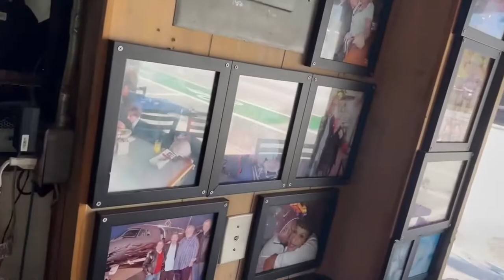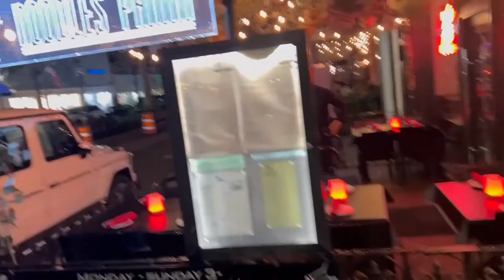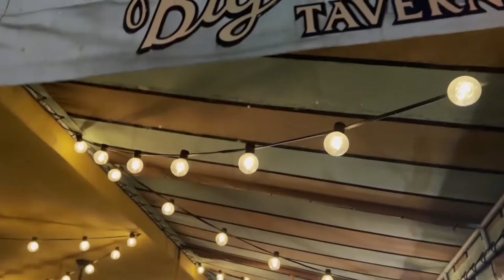Discover the Best of Las Olas Boulevard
Join us as we explore the vibrant and lively Las Olas Boulevard in Fort Lauderdale, Florida! 🌞 In this video, we'll take you on a thrilling journey through the heart of this bustling street, showcasing the best spots for dining, shopping, and entertainment. 🍽️🛍️🎶

Las Olas Boulevard has something for everyone, from trendy boutiques to mouth-watering restaurants and art galleries to lively bars. 🎨🍹 Whether you're a local or a tourist, this video is your ultimate guide to experiencing the fun and excitement this iconic street offers. 🗺️

00:00 Intro
00:23 Las Olas Boulevard
00:34 Riverside Hotel
01:27 El Camino
02:00 Shopping
02:50 Floridian Restaurant
04:31 Nightlife
10:19 Al Fresco Dining
11:22 Nurmi Isles